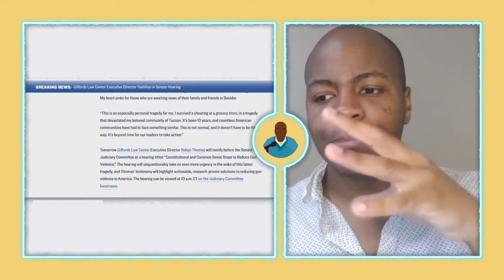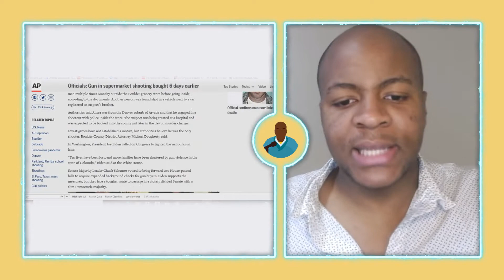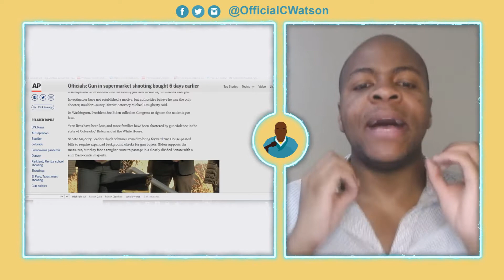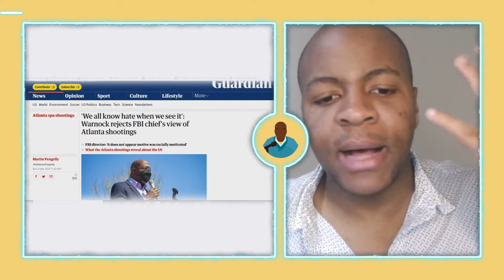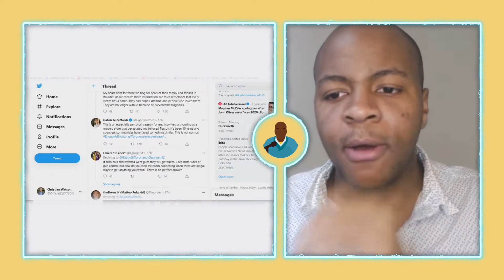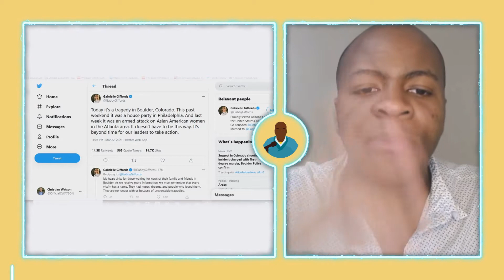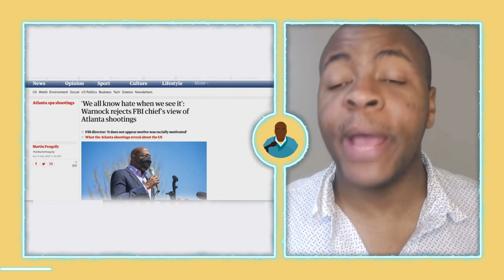The Truth About The Boulder Colorado and Atlanta Asian Shootings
America has been rocked by unacceptable violence over the past week. In Atlanta, 8 Asian-Americans were killed by a demented shooter who targeted spas. In Boulder, Colorado just yesterday, a crazed man shot up a supermarket, leaving ten people dead. With tragedy comes desires to exude opportunism, which is why conversations surrounding hate crimes and gun violence are rising in the immediate aftermath of both events. Mr. Watson, however, urges all of his listeners to see these situations in light of the facts first before their ideology. He demonstrates two instances, both from the Asian-American shooting and the Boulder Colorado shooting, that prove how filtering all information through one's ideology is nothing but a recipe for falsehood and mistruth.